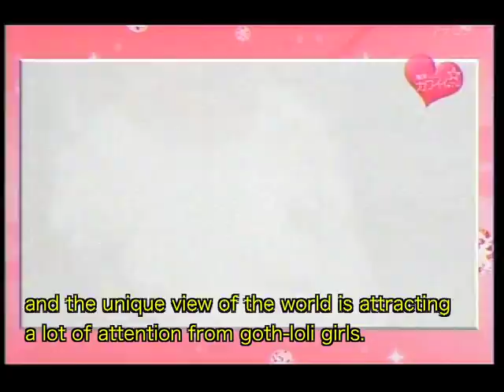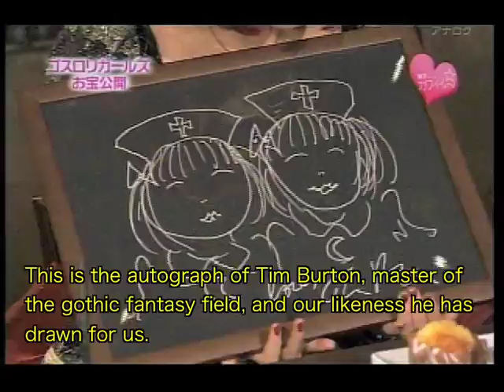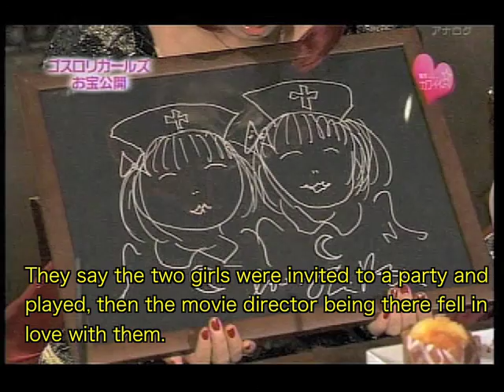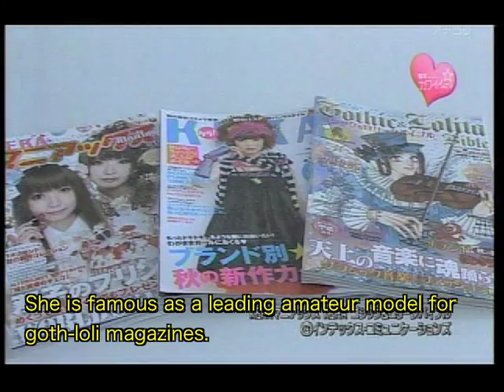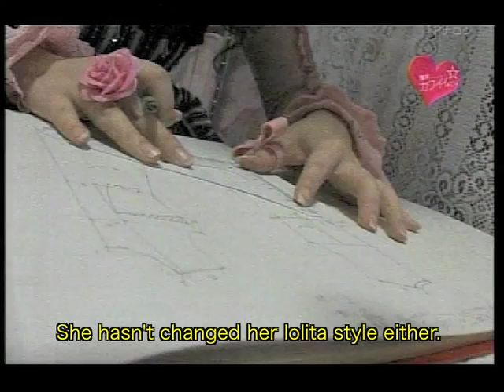Lifestyle of goth-loli girls & Mana Sama interview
lifestyle of goth-loli girls in Tokyo and Mana Sama interview